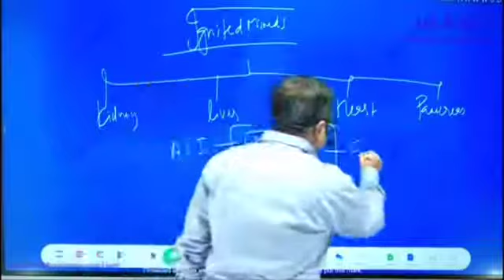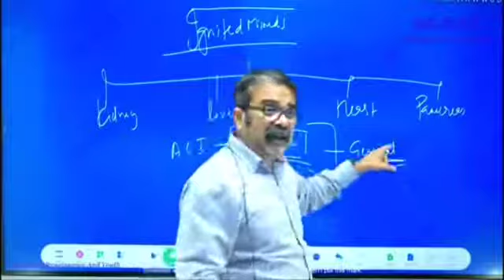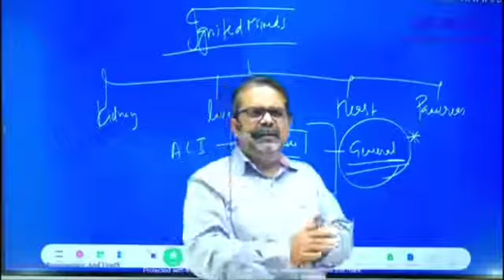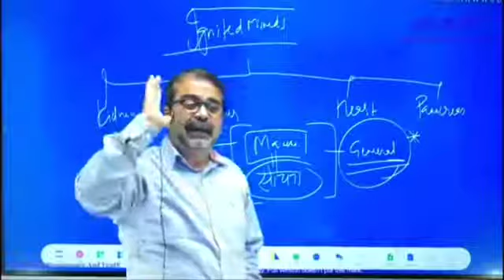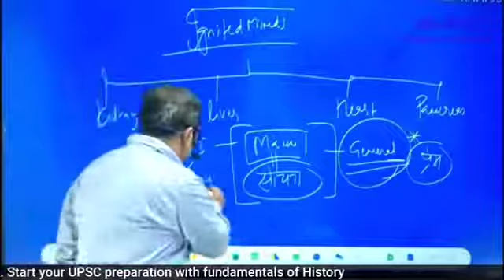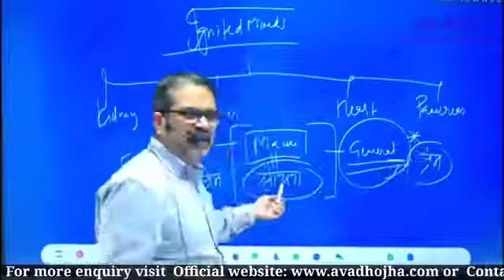मन आपको गरीब से अमीर बना सकता है , सब मन के खेल हैं by ojha sir